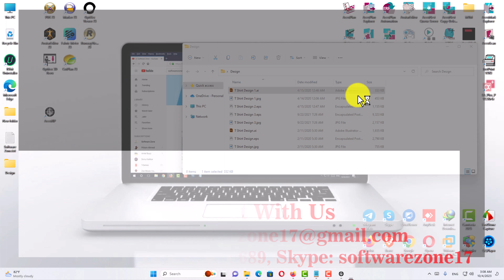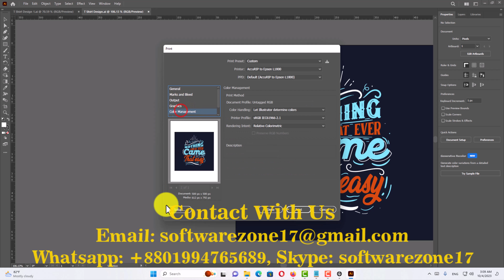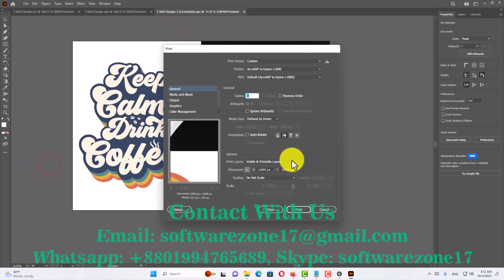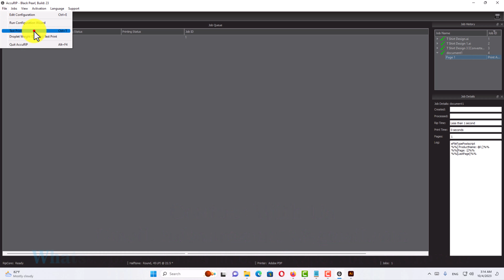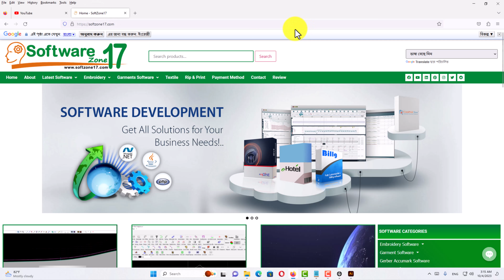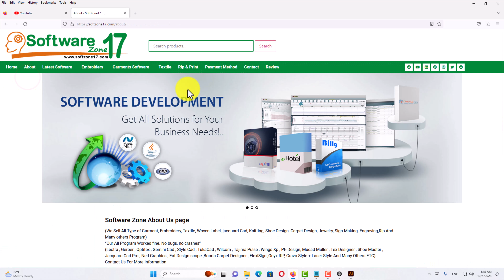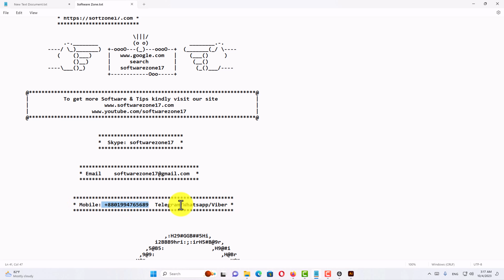AccuRIP Black Pearl™ | Screen Printing Rip Software Full Version | 100% Perfect Working All Windows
AccuRIP Black Pearl 1.04 Build 23™ | Screen Printing Rip Software | Full Module With Multilingual | 100% Perfect Works Windows All System | Unlimited All PC

This Program Will Also Work  In Windows 7/8/8.1/10/11 x64 Bit

|| 100% working Guarantee ||
|| No Date Changing No Limitations ||
|| Works for Lifetime ||
|| Not a Single Bugs Problems || AccuRIP Latest Version

If You Want to Buy or If you interest another software, Please Contact With Us
Skype: softwarezone17

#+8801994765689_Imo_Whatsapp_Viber